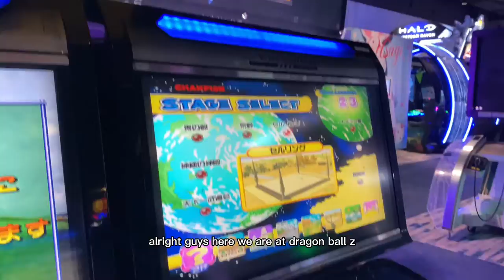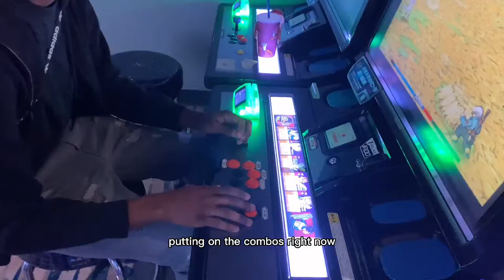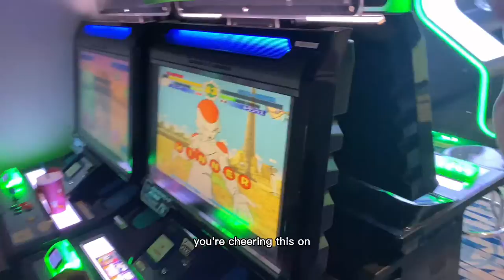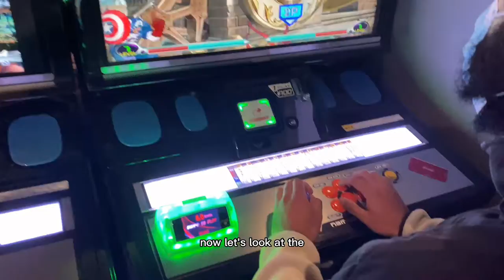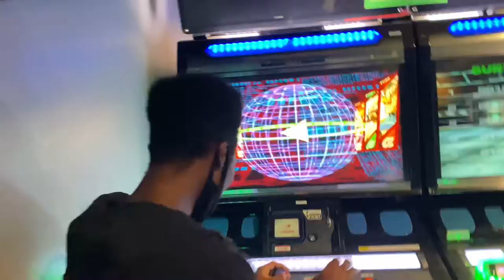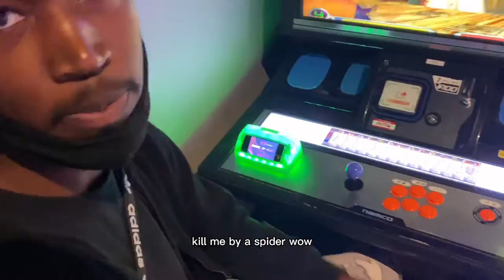DRAGON BALL & STREET FIGHTER ARCADE GAME ! [HEATED]1v1 BETWEEN TWO RIVALS!! [VLOG]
DRAGON BALL & STREET FIGHTER ARCADE GAME ! 1v1 BETWEEN TWO RIVALS!! [VLOG]
TWO YOUNG AFRICAN AMERICANS GO AT IT IN A ARCADE GAME!! WHO WON THO???
——Socials——
Me = no own music :)
bart simpson edit
any tips for me to become a better youtuber? I'm all ears fam